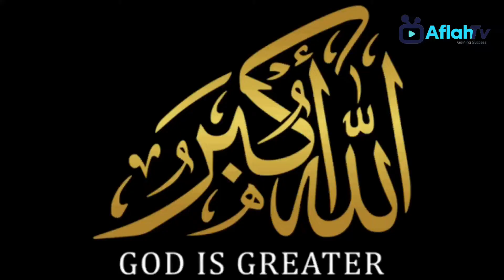Hai Haq Humaara Azadi Hum Ly Kar rahen Gy Azadi Pti Long March 26th November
Aflah TV is among the leading Youtube News Channels in Pakistan. It thrives to enlighten its viewers with quality analysis from renowned journalists from Pakistan and across the globe. Our channel contains a variety of programs with a special focus on Current Affairs, Politics, Entertainment, Sports, Health, Technology, Food, and Lifestyle. Aflah  TV embarked on its journey a couple of years ago with a special focus on offering invigorating scrutiny and mentally stimulating analysis.